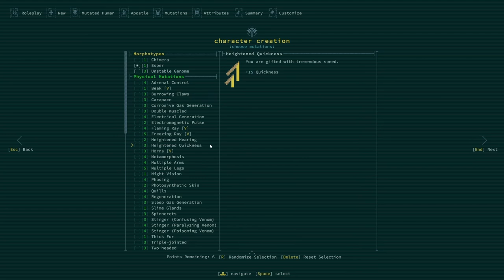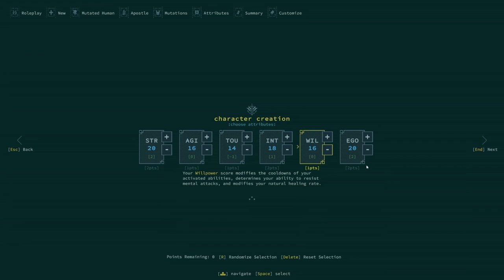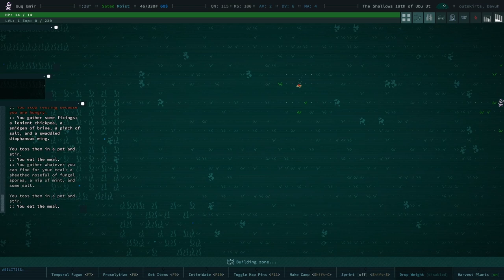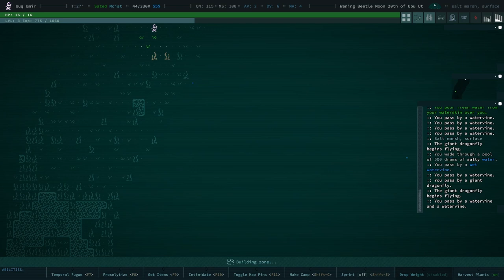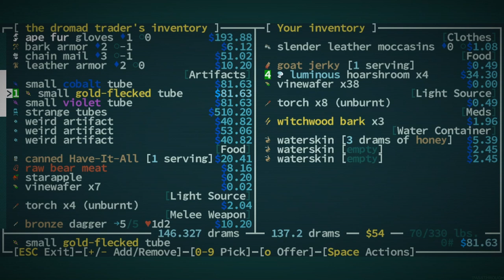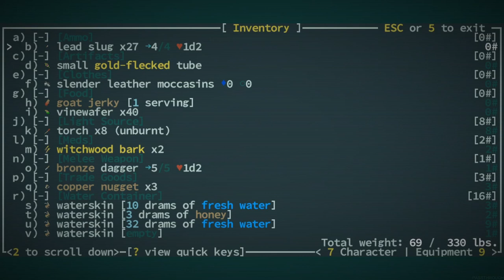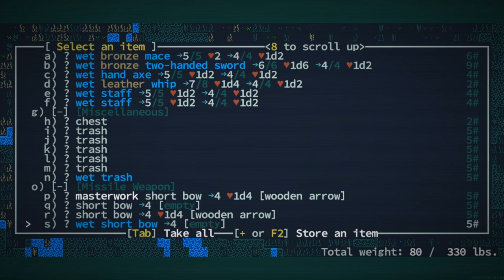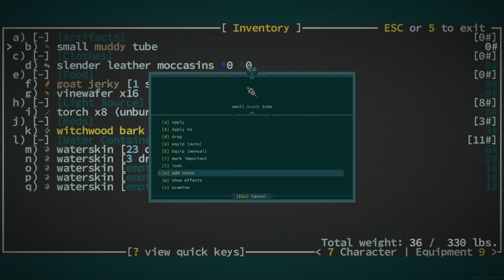Ambitions to Propegate - Caves of Qud - Ep 1